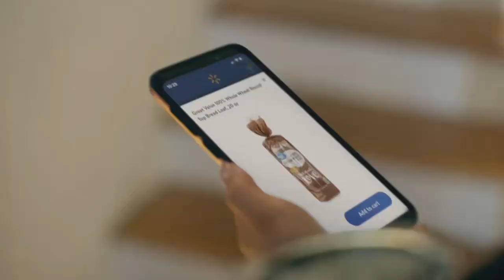Walmart — Spend a Little Less to Get a Little More